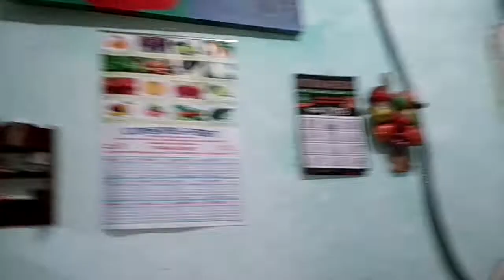QUEM ME CONHECE MAIS? COM PRENDA E BRIGA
INSTAGRAM● @tefyysantiago
INSTAGRAM● @makebytefy